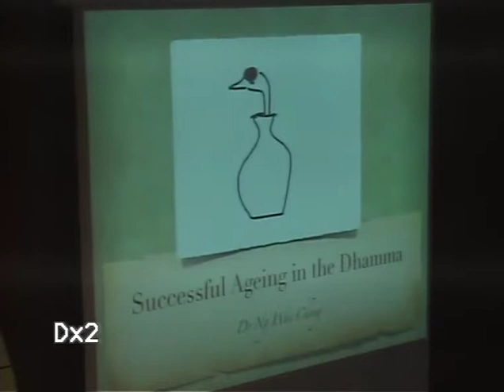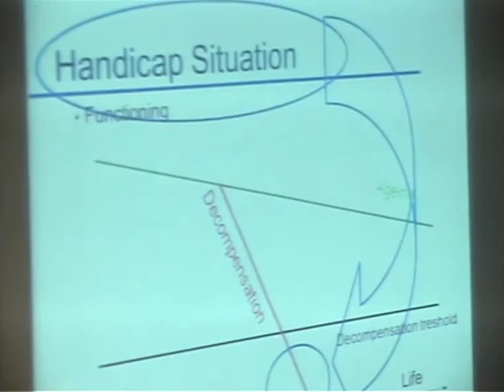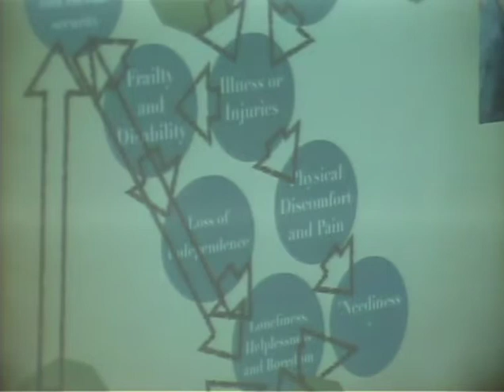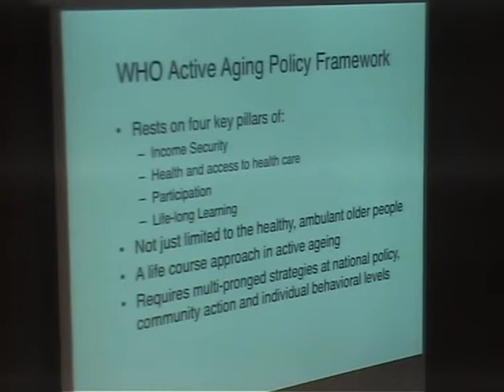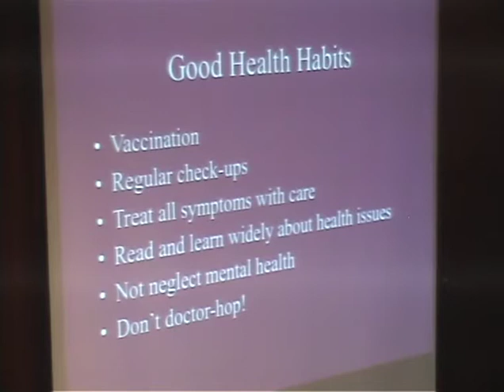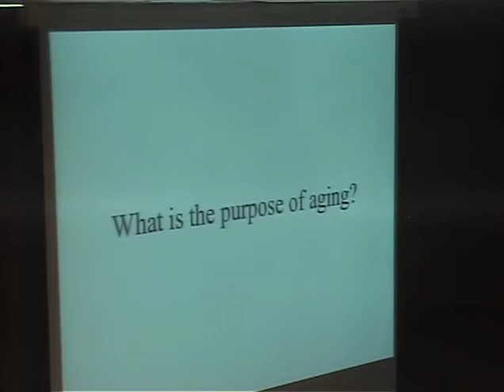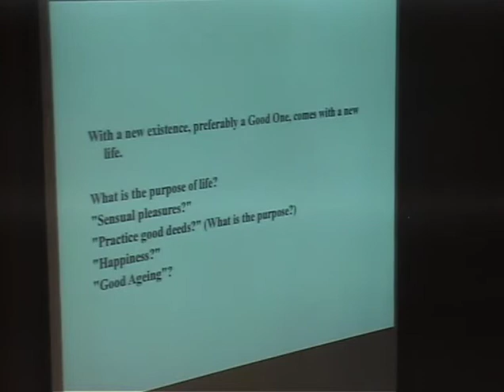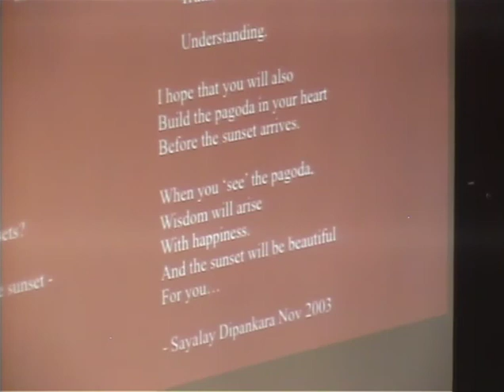"Successful Aging In the Dhamma" by Dr Ng Wai Chong - 20150405